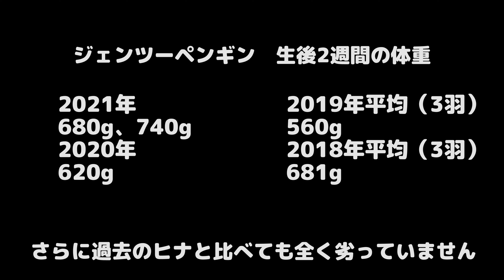ジェンツーペンギン兄弟 順調に成長中！【生後2週間】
もしかしたら兄弟ではなく姉妹かもしれません。
性別はまだ不明です。

秋田県男鹿市にある男鹿水族館GAOの公式チャンネルです。
週１～２回のペースでGAOの生き物情報をお届けします。ぜひ見ていってください！
YouTube運営に伴う収益は、「展示効果の向上および、動物福祉に資すること」「生物多様性の保全などへの貢献」に活用させていただきます。